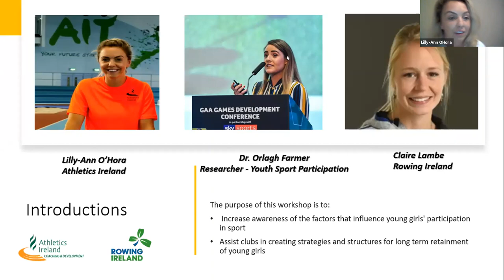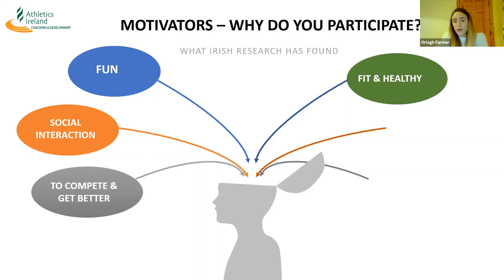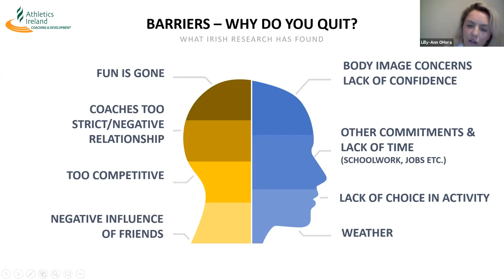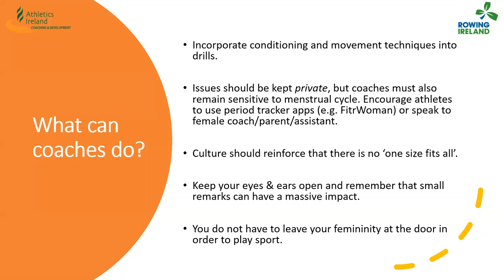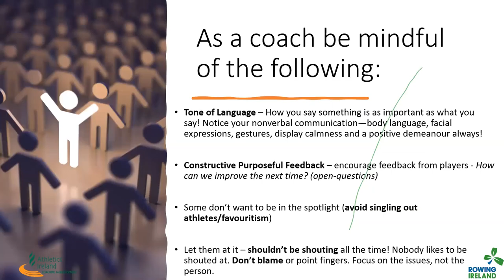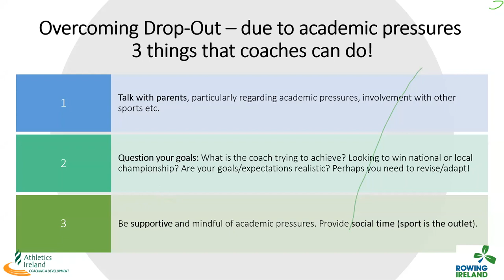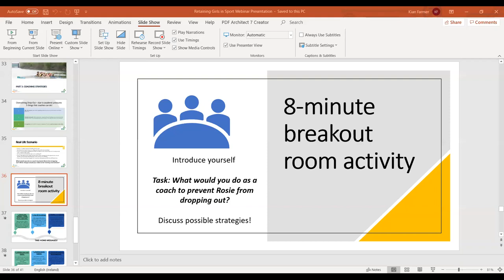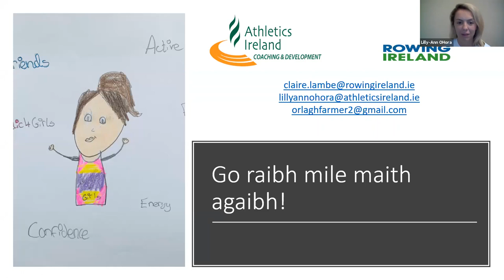Retaining Girls in Sport Webinar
Rowing Ireland and Athletics Ireland were delighted to host this webinar on the 24th of November 2020. This webinar, presented by Dr Orlagh Farmer, discusses the motivations and barriers for the retention of girls in sport - with specific and practical tips for coaches to enhance their training environment.